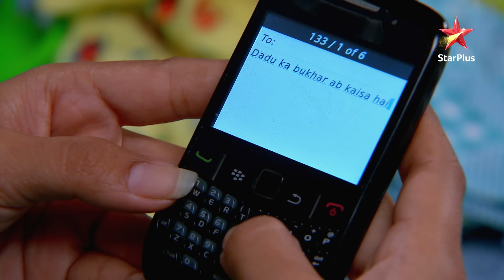Shaurya falls sick! | S1 | Ep.913 | Yeh Rishta Kya Kehlata Hai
Episode : 913